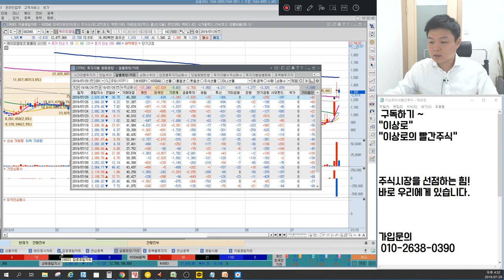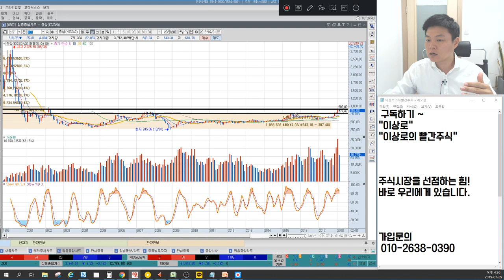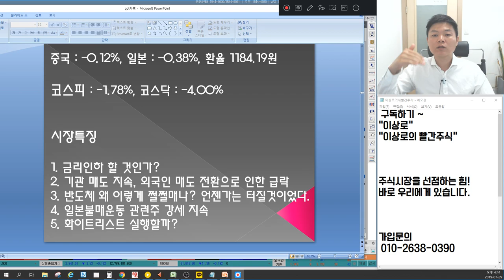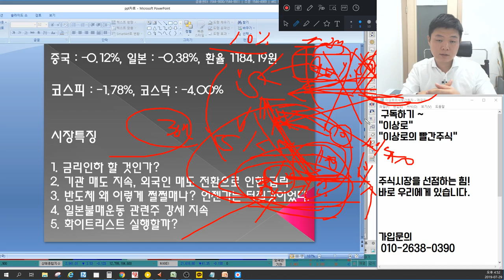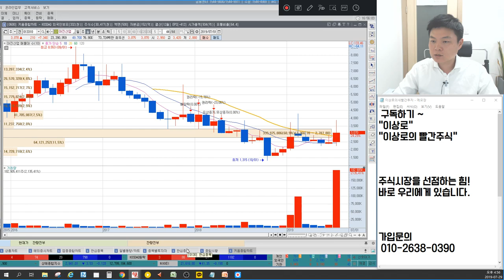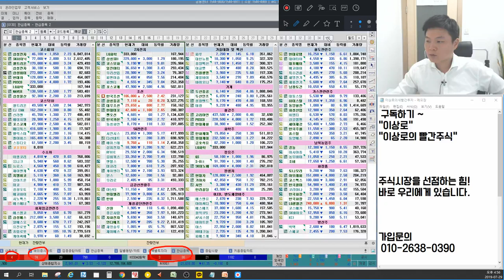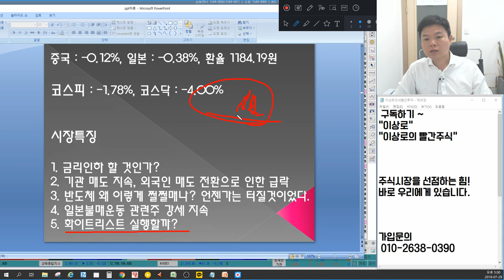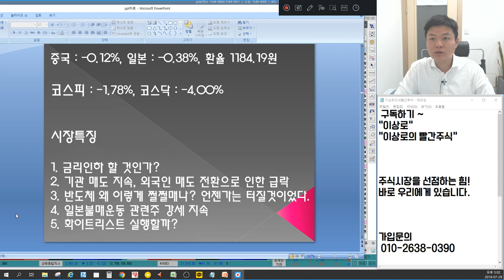긴급점검! 코스피,코스닥 지지포인트, 일본 화이트리스트,백색국가 지정 실행할까? 일본불매운동 모나미,신성통상,하이트진로 더강해진다? 언론에 나오지 않는 특별한 마감시황&주식추천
7월29일 장마감후 꼭 알아야할 주식 마감시황과 내일장 관심주 5선 지금 확인하세요~

1. 금리인하 할 것인가?
2. 기관 매도 지속, 외국인 매도 전환으로 인한 급락
3. 반도체 왜 이렇게 쩔쩔매나? 언젠가는 터질 것이다.
4. 일본 불매운동 관련주 강세 지속
5. 화이트리스트 실행할까?
6. 내일장관심주 공개